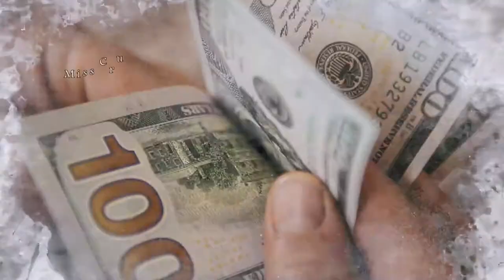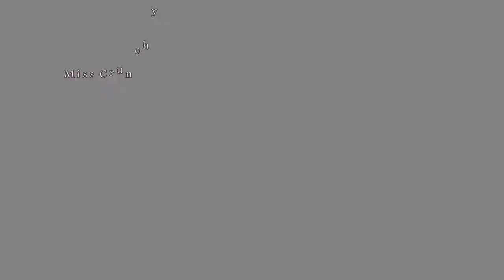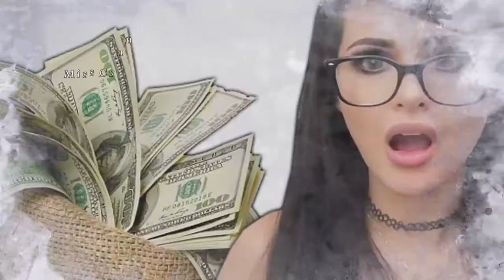The 10 richest billionaires in the world in 2020, despite coronavirus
Even though their wealth may have decreased because of the coronavirus, these 10 billionaires have stayed at the top.
To see which individual billionaires were at the top of the list, here are the 10 richest people in the world and where they're from.